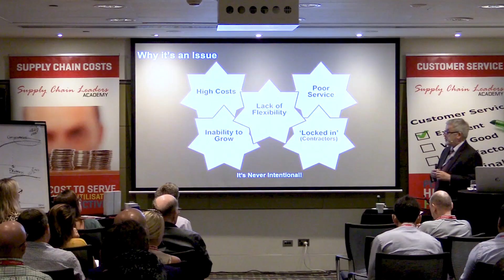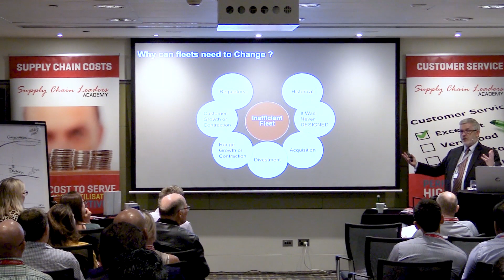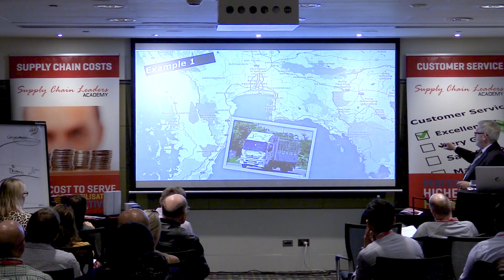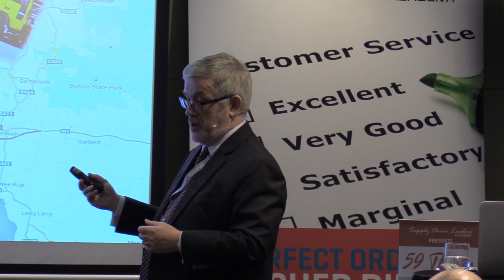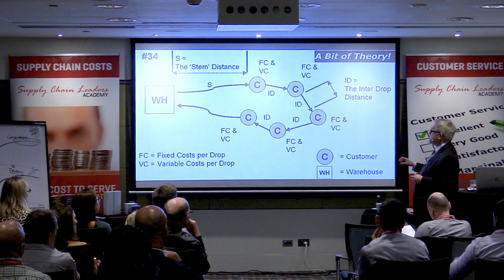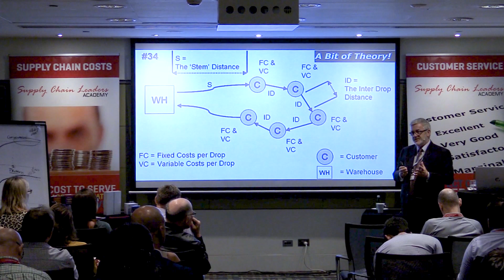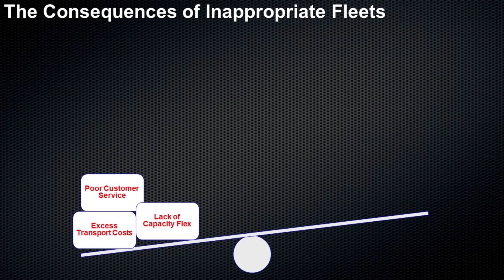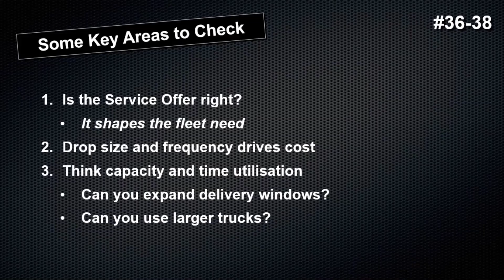Fleet Management & Fleet Planning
At a recent seminar, Rob O'Byrne talks about Fleet Management , Planning and Transport Routing.

✔️ Need Some Fleet Planning Help?✔️

👇 TIMESTAMPS (in case you want to skip) 👇

0:00 Intro
0:30 Why it’s an Issue
1:00 Why can fleets need to Change
2:31 Examples & Theory of Fleet Management
9:39 The Consequences of Inappropriate Fleets
10:13 Three main elements of Fleet Management
10:50 Some key areas to check
11:41 Outro
Transport routing and scheduling is a key aspect of logistics and supply chain management, particularly for businesses with a fleet of delivery vehicles. The aim of this process is to optimize the use of vehicles in order to reduce operational costs, enhance efficiency, and improve customer satisfaction. There are several factors that need to be considered when planning this type of logistics management:

1. **Distance**: Minimizing the total distance traveled by all vehicles is a common objective. This can be done by carefully designing routes that minimize backtracking and unnecessary travel.

2. **Time**: Reducing the amount of time taken to deliver goods is also important. This can involve optimizing routes to avoid traffic congestion and using the most efficient routes. It may also involve scheduling deliveries at times when customers are available to receive them.

3. **Vehicle Capacity**: The capacity of each vehicle needs to be taken into account. A vehicle’s route should be planned in such a way that it can carry out as many deliveries as possible before it has to return to the depot.

4. **Service Level**: Ensuring high service levels is crucial. This might include meeting specific time windows for delivery, or considering specific customer needs such as particular delivery instructions.

5. **Cost**: Fuel consumption, vehicle maintenance, and driver wages are among the costs to consider. Optimized routes can minimize these costs.

There are various methods and technologies that can assist in transport routing and scheduling:

**Route Optimization Software**: There is a variety of software solutions on the market that use algorithms to optimize delivery routes. These can take into account all the factors listed above and generate efficient routes and schedules.

**GPS Tracking**: GPS tracking can help monitor vehicle movements, allowing you to track whether vehicles are following the planned routes and schedules, and make adjustments as necessary.

**Machine Learning and Artificial Intelligence**: Advanced systems are using machine learning and AI to predict traffic conditions, learn from historical data, and make more accurate and efficient routing and scheduling plans.

**The Traveling Salesman Problem and the Vehicle Routing Problem**: These are classic problems in computer science and operations research that involve finding the shortest possible route that visits a set of locations. Various algorithmic solutions have been developed to tackle these problems, and these can be applied in transport routing and scheduling.

Optimizing transport routing and scheduling can result in significant benefits for businesses, including reduced costs, improved service levels, and reduced environmental impact. However, it requires careful planning and the use of appropriate tools and technologies.